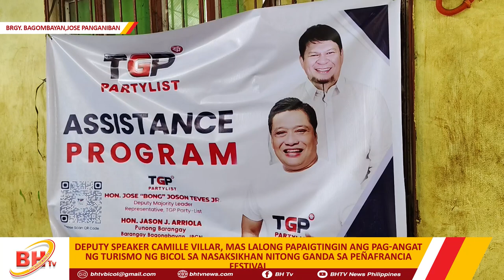TGP PARTYLIST NAGBIGAY AYUDA SA MGA RESIDENTE NG JOSE PANGANIBAN P3,000 BAWAT ISA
TGP PARTYLIST NAGBIGAY AYUDA SA MGA RESIDENTE NG JOSE PANGANIBAN; 333 BENEFIARICIES TUMANGGAP NG P3,000.00 BAWAT ISA